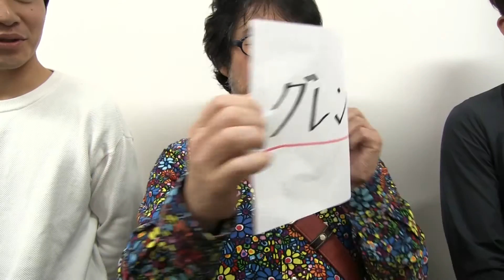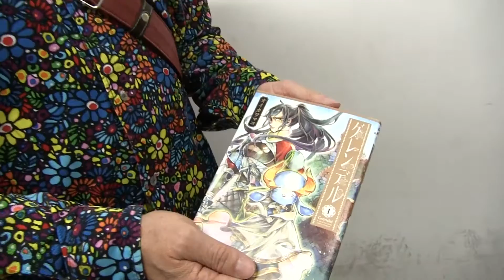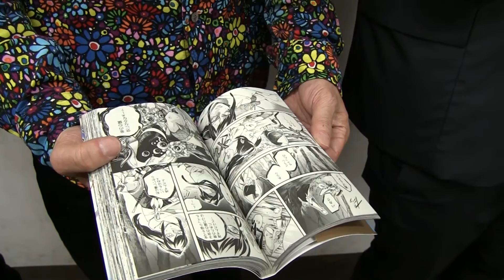ジャルジャル即興コント『グレンデル』【コミックゼノン】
この動画はコミックゼノンの漫画『はんなりギロリの頼子さん』というタイトルでジャルジャルが即興コントします！

このチャンネルは、毎週金曜日22時～LINELIVEで絶賛放送中の番組『開放！ジャルジャルのコント会議～誰でも参加して意見言うてくれてええんやで、いや言うてくれ！～』の中でやった即興コントを配信していくチャンネルです！

ユーザーから名詞と形容詞をもらい二つの言葉を合わせてコントタイトルを作ります。